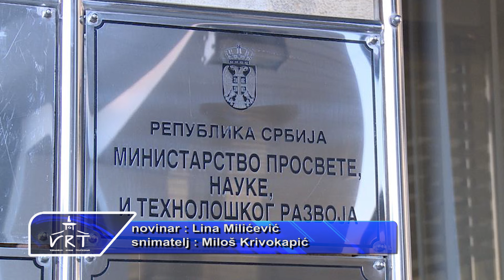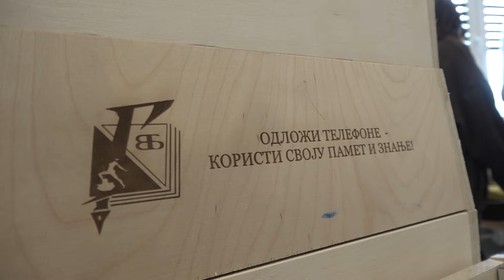PRILOG VRT - BEZ TELEFONA ZA VREME ČASOVA u VRNjAČKOJ GIMNAZIJI